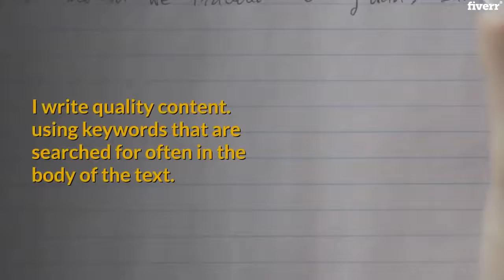I will write your blog post - Articles & Blog Posts Services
Best Articles & Blog Posts Services
I will write your blog post for you, using keywords that are searched for often in the body of the text. We all know that content is king. Start expanding your audience and market by letting me help you reach more people than you ever imagined.
Travel and hospitality are my favorite niches when it comes to writing for either static web content or blog posts. I love educating the audience about new places to visit.
I provide blog packages as well, of up to 30 well-written articles per month with a message beforehand in order to coordinate timely delivery.